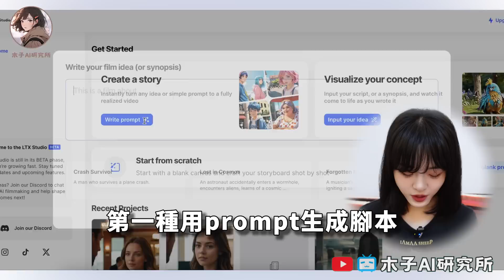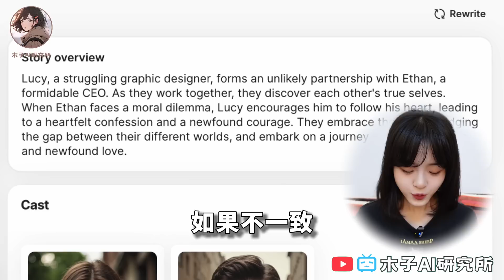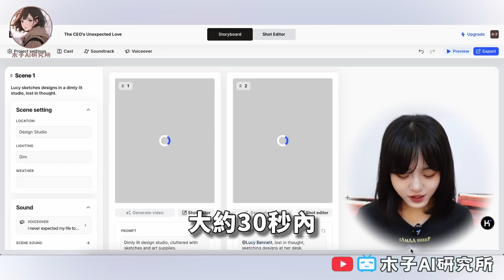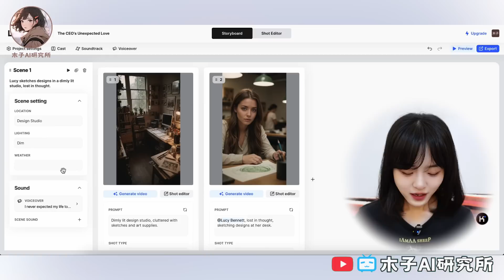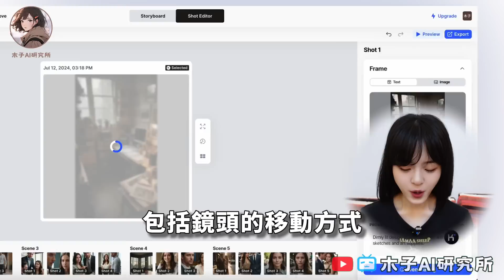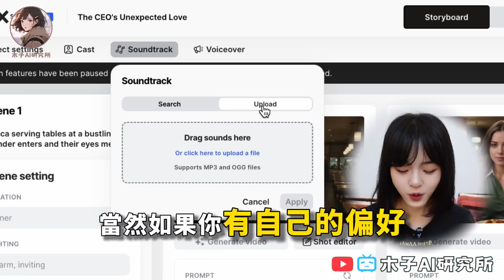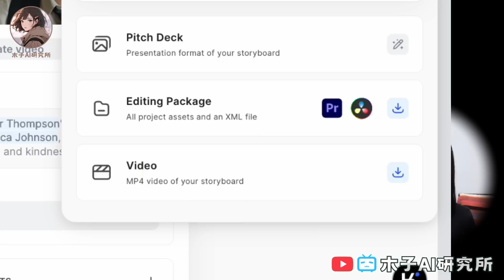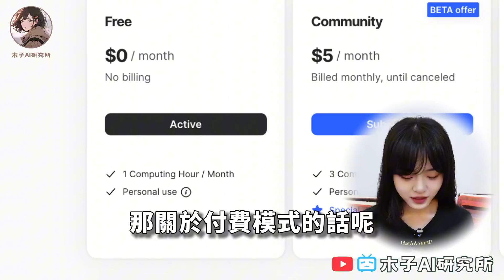0基礎上手！一鍵用AI做電影大片，角色一致/自動化工作流｜超強AI電影工具，一鍵生成完整故事，小白友好｜LTX Studio Tutorial｜AI Film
🎞 時間軸
00:00 關於這個視頻
00:40 產品&demo展示
01:44 第一步
02:41 第二步
04:31 第三步
06:50 第四步
08:05 第五步
08:39 成片分享
10:27 使用感受分享